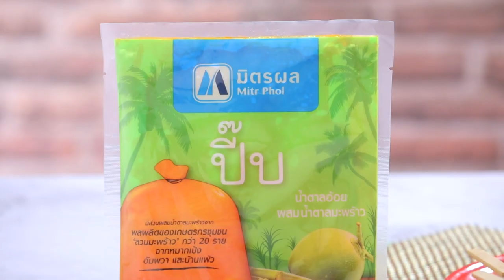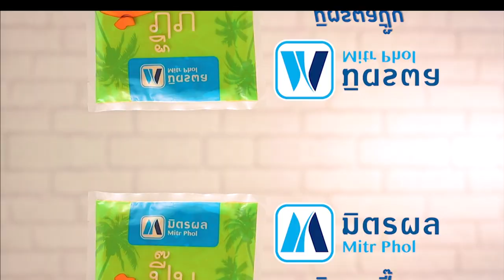รายการ Cooking Guru สปาเกตตีกับครีมเห็ดกะทิ | EP.256 l (2/3)